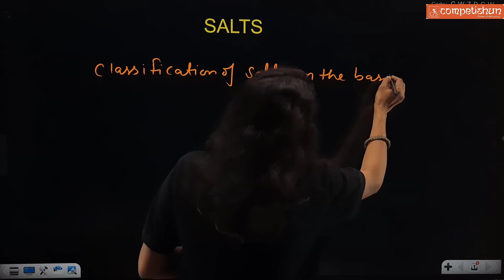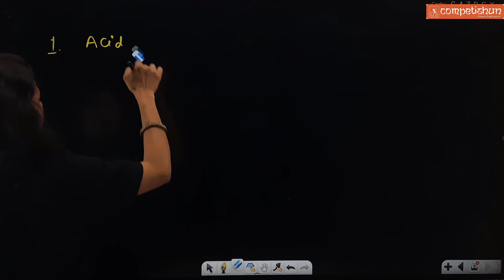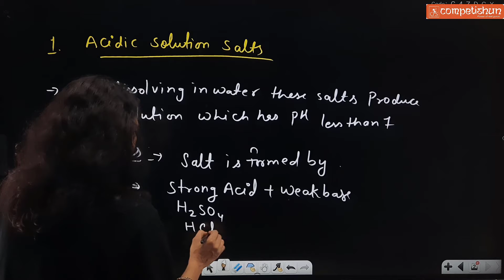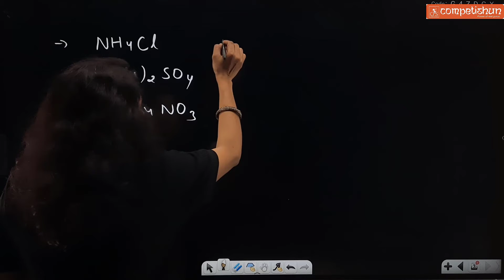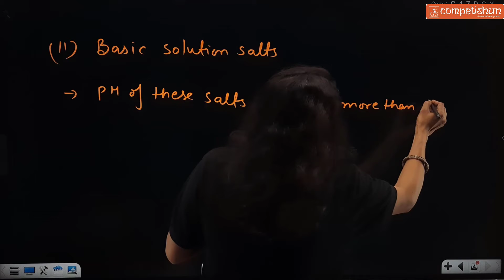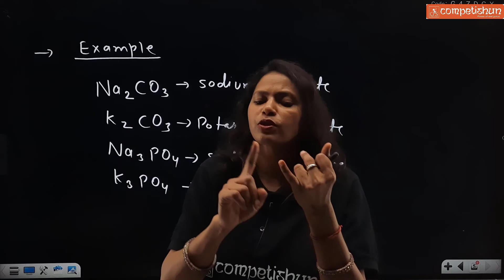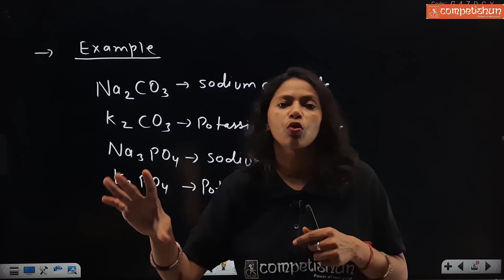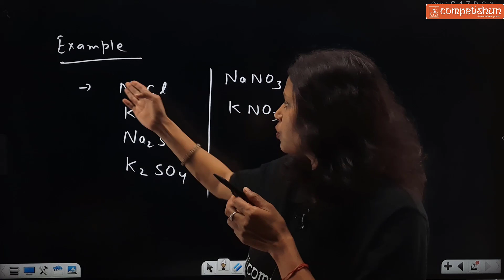acids bases and salts (class 10th) L-12|types of salts on the basis of PH |NTSE |BY SNS